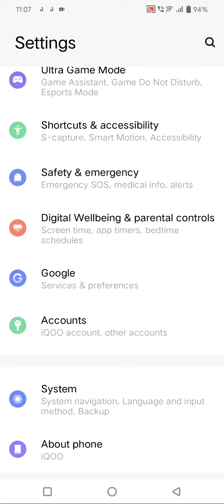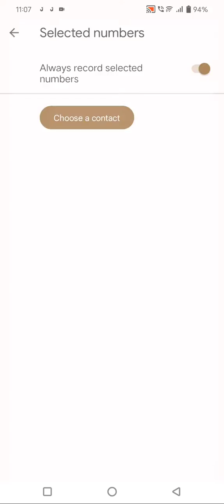Auto Call Recording In Vivo Y35, How To Call Recording In Vivo Y35, Call Recording Setting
Auto Call Recording In Vivo Y35, How To Call Recording In Vivo Y35, Call Recording Setting In Vivo Y35,

Autocall_Recording Vivo Y35